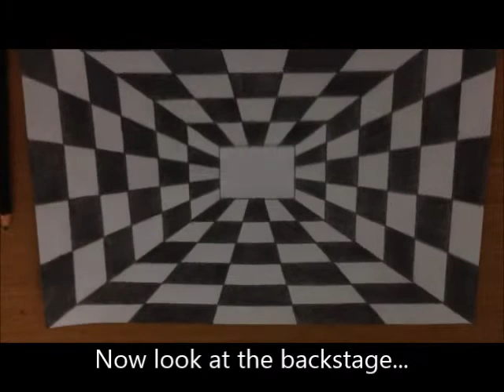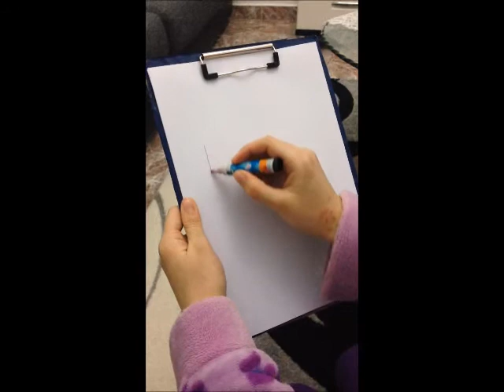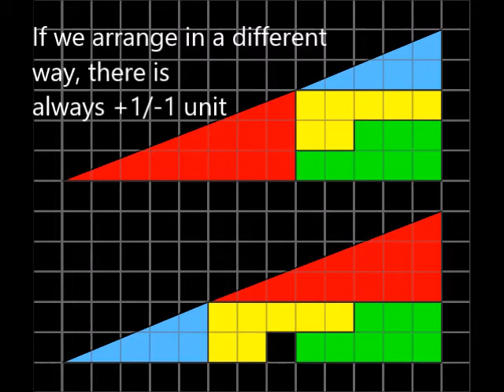3 minute science 2018 Optical Illusions Movie enejda teta tod